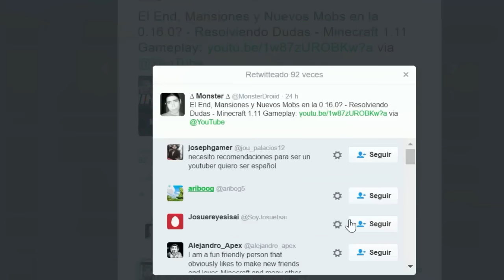GUARDAESPALDAS VS WITHER + MOBS BEBES! - ADDONS MINECRAFT PE 1.0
3 geniales addons los cuales nos agregan guardaespaldas y tambien mobs bebes como el mini wither mini creeper mini blaze y mas!

JEFES!